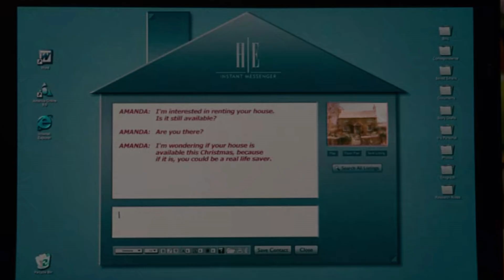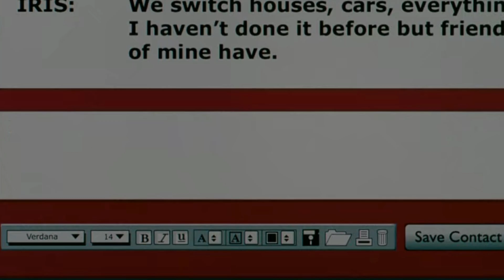The Holiday (2006) Full Movie|Review & Full Story Explained in Hindi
Two girls from different countries swap homes for the holidays to get away from their relationship issues. However, their lives change unexpectedly when they meet and fall in love with two local guys.

*Editing By :- Bani
*Voice By :- Poojan

GEAR USED

1. MIKE
2. MOBILE